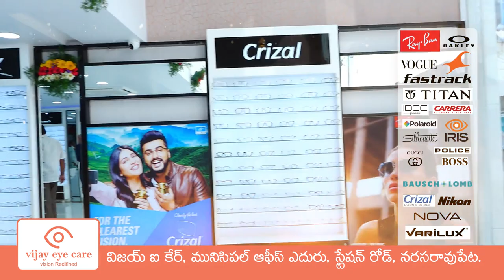vijay eye care